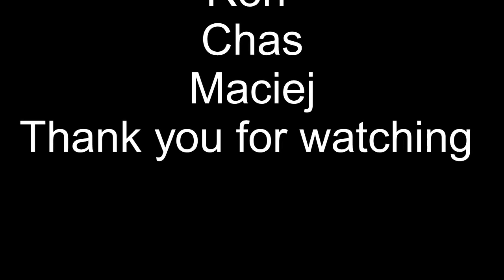6233 Duchess of Sutherland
27 of Novemder on the Midland Main Line Film